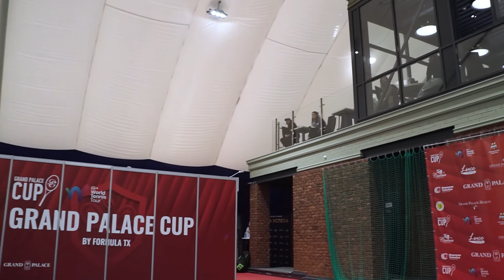Grand Palace Cup 2 - 10/02/2021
Grand Palace Cup by Formula TX  - серия профессиональных мужских турниров категории ITF World Tennis Tour и ATP TOUR CHALLENGER в Санкт-Петербурге.